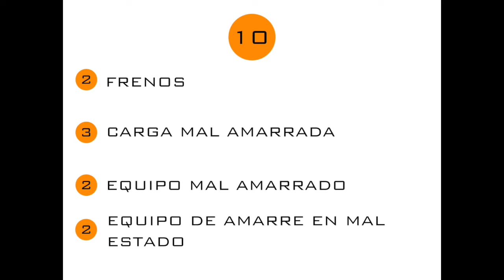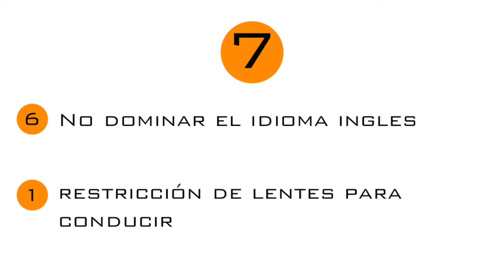DOT Safety Resultados Agosto 2019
El Paso Freight te presenta los resultados de las inspecciones del departamento de DOT del mes de Agosto